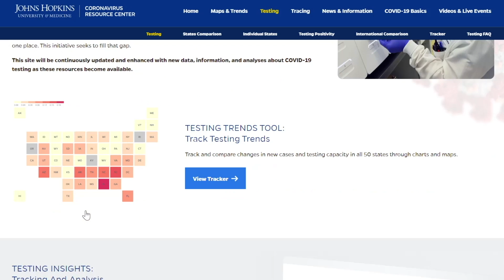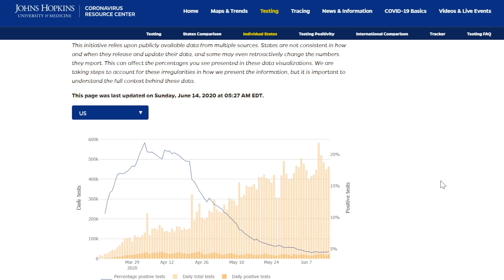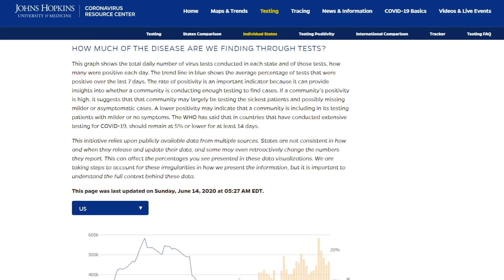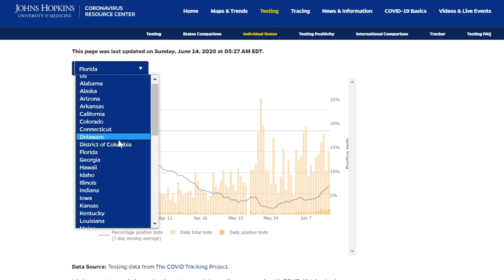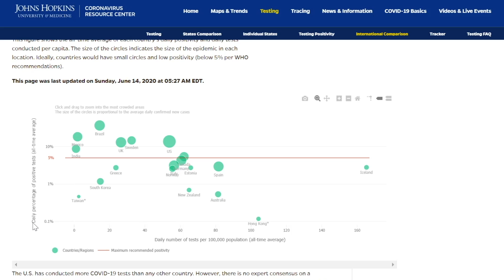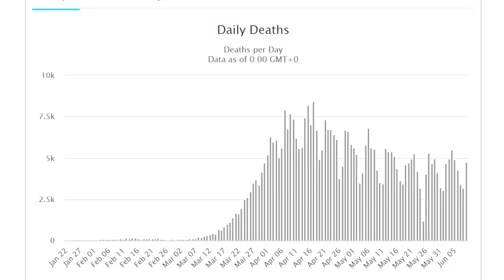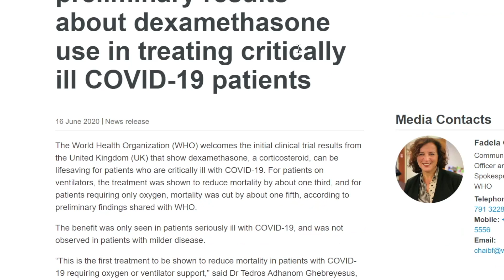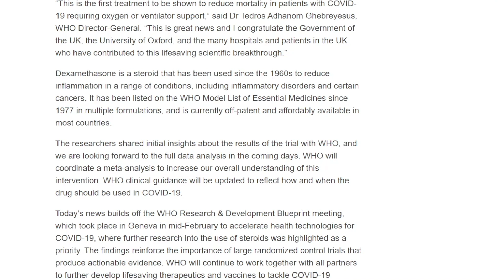Coronavirus Pandemic Update 86: COVID-19 Testing & Cases Increasing but Daily Deaths Decreasing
Increased COVID-19 testing in many regions is having big impacts on data and decisions to further open economies (or not). Roger Seheult, MD of MedCram.com reviews the current trends and theories about why the number of daily COVID 19 deaths is decreasing while confirmed coronavirus cases are increasing in many US states and countries. (This video was recorded June 18, 2020).

Visit us at our website for videos on over 60 medical topics

Some previous videos from this series (visit MedCram.com for the full series):
- Coronavirus Pandemic Update 85: Dexamethasone and Key Questions to Ask if in The Hospital (Part 2)
- Coronavirus Pandemic Update 84: Key Questions to Ask if in the Hospital for COVID-19 (Part 1 of 2)